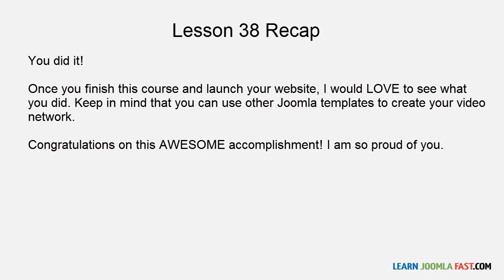39. Create a Video Website Like Youtube With Joomla [NO CODING] - Final words and tips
Youtube completely changed the way we share videos online. This courses teaches you step-by-step how to build your own YouTube website with Joomla without coding.